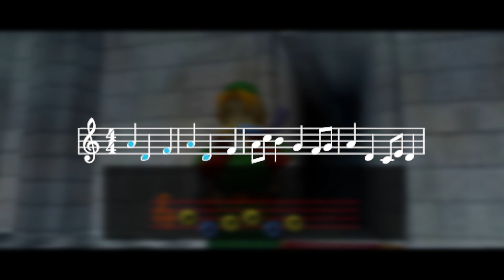In Defence of Zelda: Breath of the Wild's Soundtrack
I've often seen people say that Breath of the Wild "doesn't sound like a Zelda game." Let's take a look at what Zelda actually sounds like and why BotW's music is so quiet and sparse.

Game Score Fanfare is a show that celebrates music in video games, an aspect so overlooked as that's often the point: to work without you even realising it's there. I look at games through the lens of its score, discovering the unique perspective and roles that music can bring.

Music used in this video is from The Legend of Zelda: Breath of the Wild Original Soundtrack, composed by Manaka Kataoka, Yasuaki Iwata & Hajime Wakai, unless otherwise stated below. In order of appearance:

Great Fairy Fountain (w/ Koji Kondo)
House (w/ Koji Kondo)
Korok Forest (Day)
Dark World - The Legend of Zelda: A Link to the Past (Koji Kondo)
Midna's Theme - The Legend of Zelda: Twilight Princess (Toru Minegishi)
Title - The Legend of Zelda: The Wind Waker (Kenta Negata)
Zelda's Theme ~Romance~ - The Legend of Zelda: Skyward Sword (Takeshi Hama)
Staff Roll - Metroid: Other M (Kuniaki Haishima)
Riding (Night) (w/ Koji Kondo)
Divine Beast Vah Medoh
The Temple of Time (w/ Koji Kondo)
Field (Day)
Sheikah Tower
4'33" - John Cage
Kass' Theme
Zora's Domain (Night)
Kakariko Village (Night)
Flight Training Spot
Life in Ruins
Parasail Course

Games shown in this video, in order of appearance:
The Legend of Zelda: A Link to the Past (Nintendo, 1991)
The Legend of Zelda: Ocarina of Time (Nintendo, 1998)
The Legend of Zelda: The Wind Waker (Nintendo, 2002)
The Legend of Zelda: Twilight Princess (Nintendo, 2006)
The Legend of Zelda: Skyward Sword (Nintendo, 2011)
The Legend of Zelda: Breath of the Wild (Nintendo, 2017)
Super Metroid (Nintendo, 1994)
Metroid: Other M (Team Ninja & Nintendo, 2010)

"4'33" John Cage(Orchestra with Soloist, K2Orch, Live) / 4分33秒 ジョン・ケージ けつおけ！" from K2Orch

Additional Viewing for those interested:

"Breath of the Wild Soundtrack Analysis PART 1 of 4: Hyrule Field Theme" from 8-Bit Music Theory
(The other three videos in the series are on the Main Theme, Kakariko Village and Hyrule Castle)